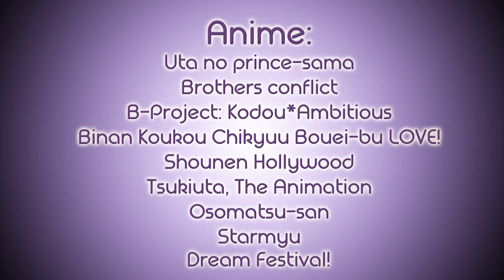AMV - Miracles music clip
My first AMV, I hope you like it. I really like music anime with boys ! :3